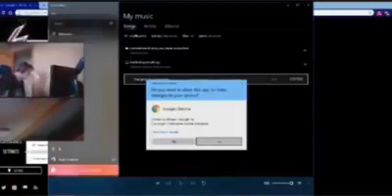monas con mal ineternet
no me se  el nombre xd